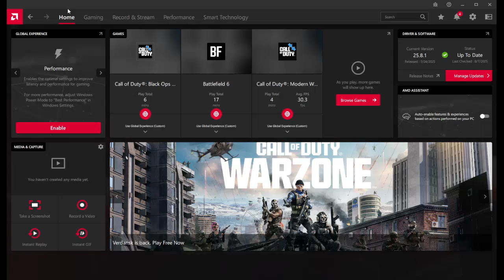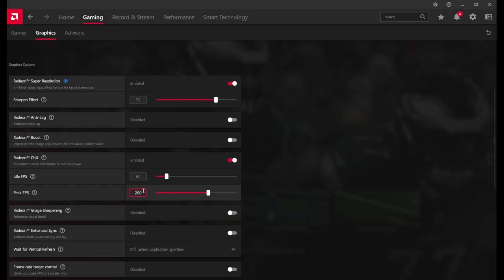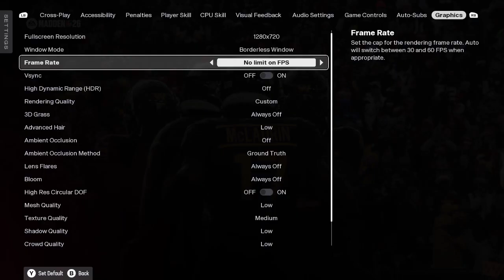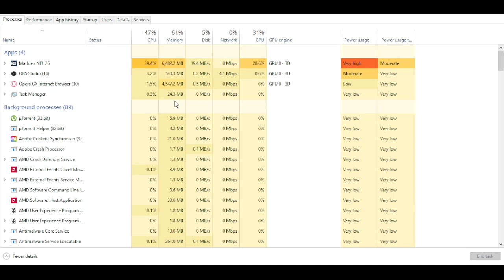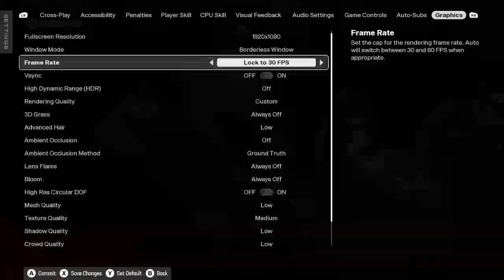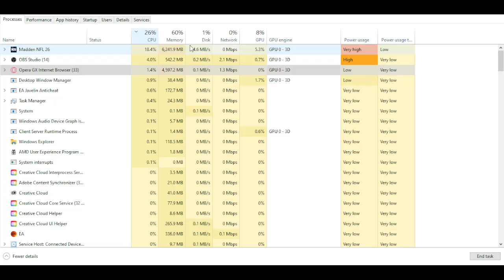MADDEN NFL 26 Ultimate Graphic Settings Guide – No More Lag or Choppy Gameplay on PC!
Tired of slow, choppy gameplay in Madden NFL 26 on PC? This is your ultimate guide to achieving smooth, lag-free performance! Whether you're battling it out in online matches or dominating solo seasons, we've got the perfect graphics settings to ensure buttery-smooth gameplay. Follow this step-by-step guide to optimize your graphics and eliminate frame drops, stutters, and low performance. Maximize your PC’s potential and experience Madden 26 like never before. Say goodbye to lag and hello to fast, responsive action!

Key Features:

How to optimize Madden NFL 26 graphics for smooth, high-frame-rate gameplay

Detailed PC settings to eliminate choppy movement and improve responsiveness

Tips for adjusting graphics for performance vs. quality balance

Troubleshooting common performance issues and lag fixes

Step-by-step guide for customizing settings based on your hardware

No more frustration, just fast, fluid gameplay that gives you the competitive edge. Get ready to play like a pro!

Madden NFL 26, PC Graphics Settings, Madden 26 Settings Guide, Fix Lag, Stop Choppy Gameplay, Madden 26 PC Optimization, Improve Performance Madden NFL 26, Madden 26 Tips, Madden 26 Frame Rate Fix, Madden 26 Smooth Gameplay, Madden NFL 26 FPS Guide, No Lag Madden 26, Graphics Optimization Madden 26, Madden 26 PC Performance, Gaming Tips, Madden NFL 26 PC Performance Boost